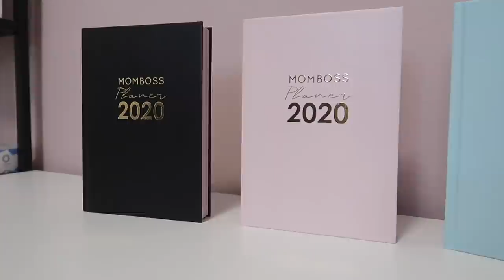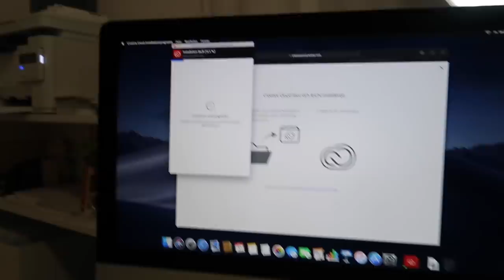Anmeldung in neue SCHULE | DIANA DIAMANTA